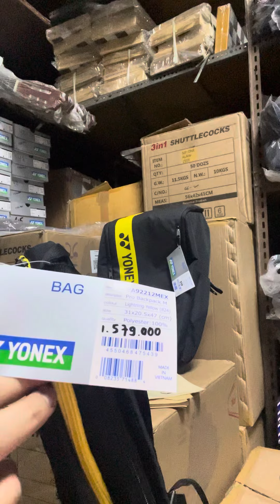Tas Backpack Yonex Warna NANOFLARE 1000 , Warna Lighting Yellow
YONEX PRO BACKPACK M BA 92212